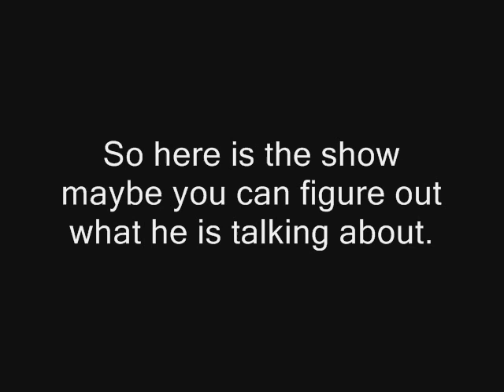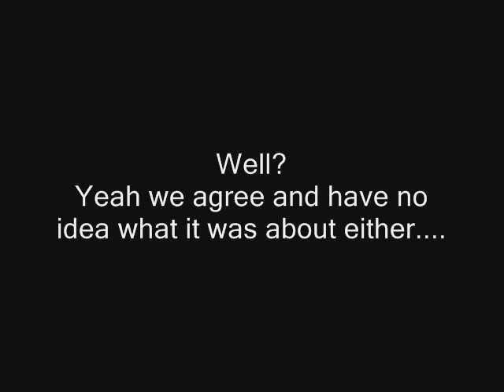Wild and Wacky Wade Show 2-22-13 (Just a small clip from when we had a strange caller again.)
Someone called in. They spoke of satan and well we have no idea what the person was trying to relay and well maybe you can figure it out...